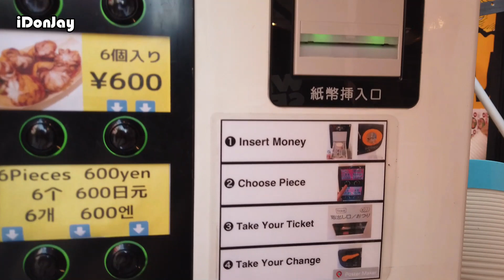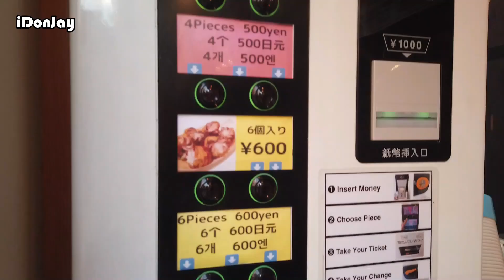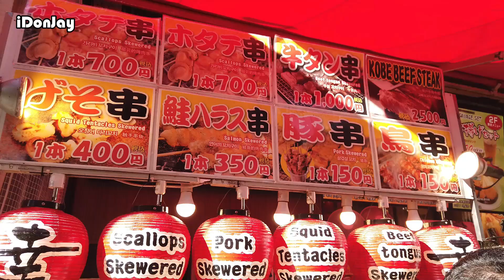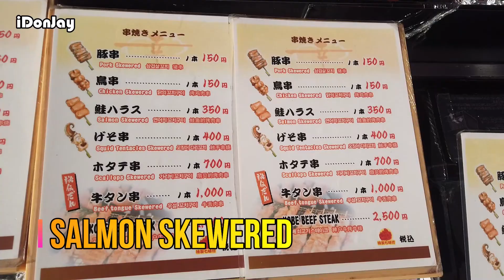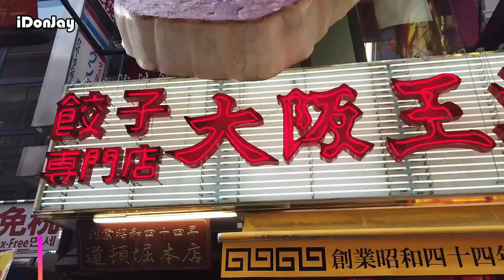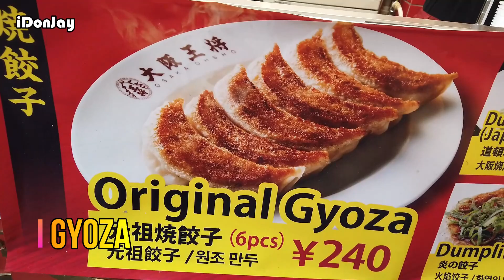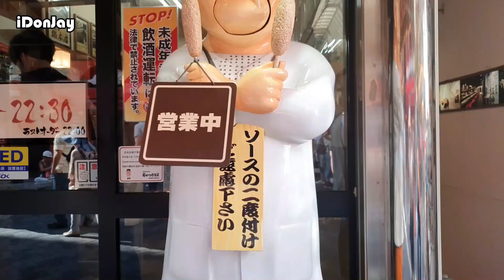Street Food Dotonbori Osaka | English Subtitle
Hi Guys,
Di video kali ini, kita jalan-jalan di Dotonbori sambil menikmati street foodnya.

For best quality: BUMP THE QUALITY TO 1080p